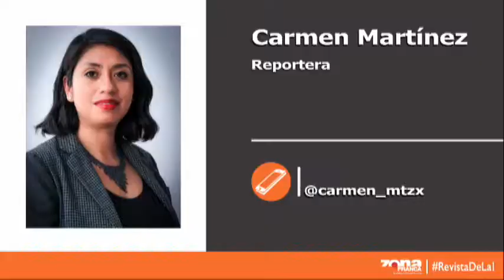Reporte de Carmen Martínez